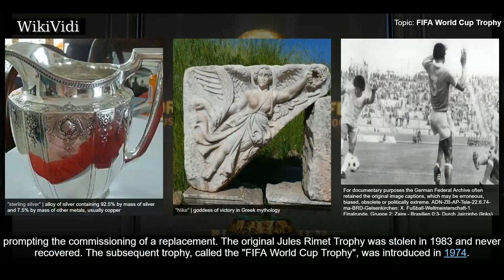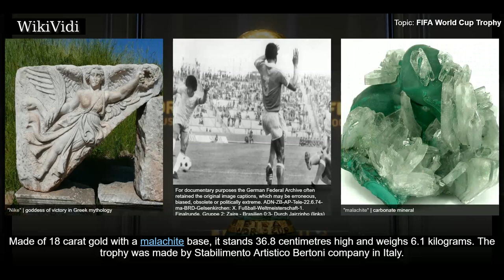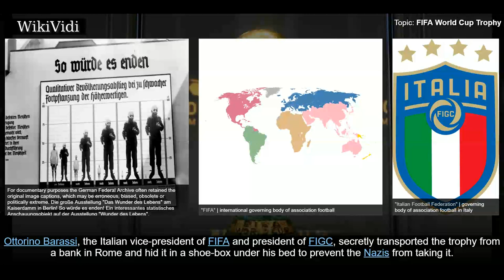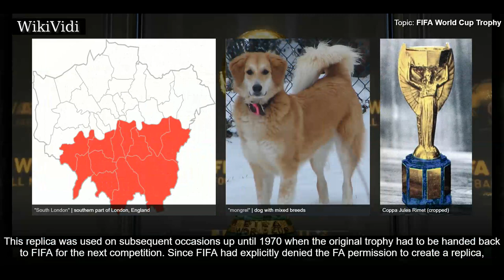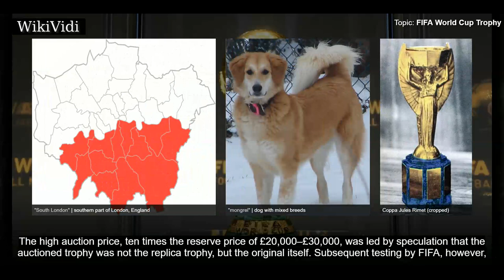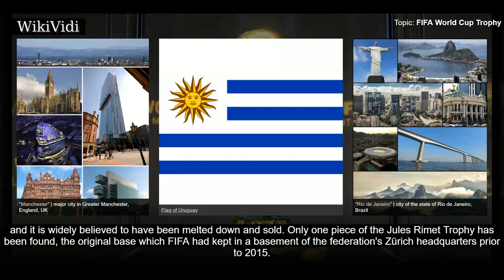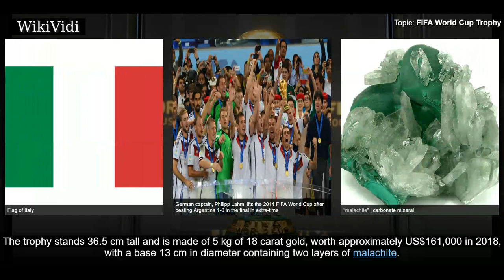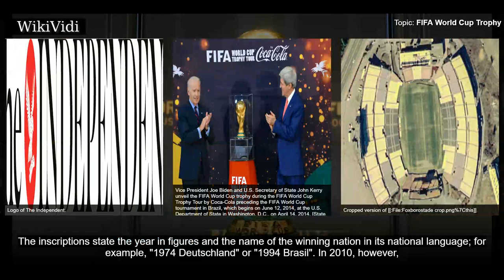FIFA WORLD CUP TROPHY - WikiVidi Documentary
The World Cup is a gold trophy that is awarded to the winners of the FIFA World Cup association football tournament. Since the advent of the World Cup in 1930, two trophies have been used: the Jules Rimet Trophy from 1930 to 1970, and the FIFA World Cup Trophy from 1974 to the present day.  The first trophy, originally named Victory,, but later renamed in honour of FIFA president Jules Rimet, was made of gold plated sterling silver and lapis lazuli and depicted Nike, the Greek goddess of victory. Brazil won the trophy outright in 1970, prompting the commissioning of a replacement. The original Jules Rimet Trophy was stolen in 1983 and never recovered.  The subsequent trophy, called the "FIFA World Cup Trophy", was introduced in 1974. Made of 18 carat gold with a malachite base, it stands 36.8 centimetres high and weighs 6.1 kilograms. The trophy was made by Stabilimento Artistico Bertoni company in Italy. It depicts two human figures holding up the Earth. The current holders of the tro...

Shortcuts to chapters:
00:01:25 Jules Rimet Trophy

Copyright WikiVidi.